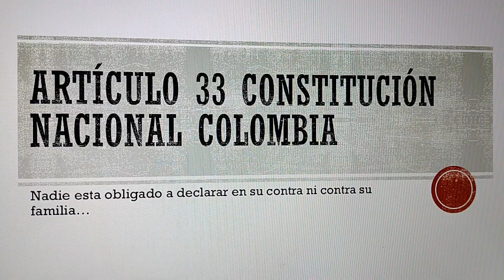Artículo 33 de la Constitución Política de Colombia - nadie está obligado a declarar en su contra...